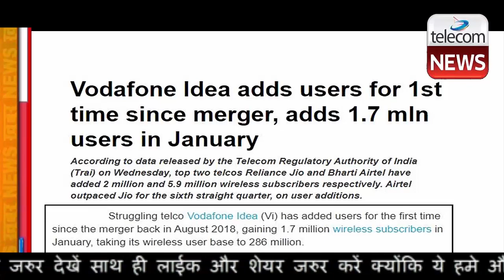Vi (Vodafone Idea) Lost 23 Lakh Subscriber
Vi (Vodafone Idea) Lost 23 Lakh Subscriber.The Telecom Regulatory Authority of India (Trai) has released the revised figures for January’s telecom subscribers showing that Vodafone Idea has lost 2.3 million wireless users instead of a gain of 1.7 million, which was posted by the telco due to an “inadvertent error”.

Trai released a corrigendum to telecom subscription data for the month of January citing an “inadvertent error” made by Vodafone Idea for reporting its subscribers in the Uttar Pradesh (West) circle.

As per Trai data released earlier this month, Vodafone Idea had surprisingly added 1.7 million wireless customers in January for the first time in 14 months.

The gains were reported in Uttar Pradesh West, while the telco lost customers in all other telecom circles, it had said admitting its error recently. India has a total of 22 telecom circles.

As per the corrected figures, Vi had lost 2.3 million wireless users in the month of January while Bharti Airtel and Reliance Jio had gained 5.9 million and 2 million users respectively.

As of Jan-21, Reliance Jio topped wireless subscriber numbers with a base of 410.7 million, followed by Airtel’s 344.6 million and Vi’s 281.9 million. Their respective market share in the wireless user base were 35.43%, 29.72% and 24.32%.